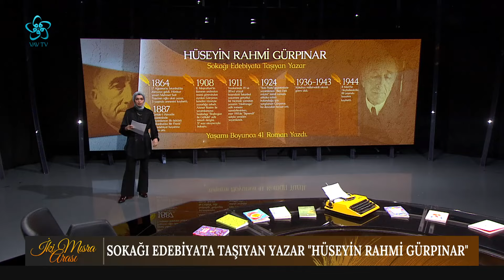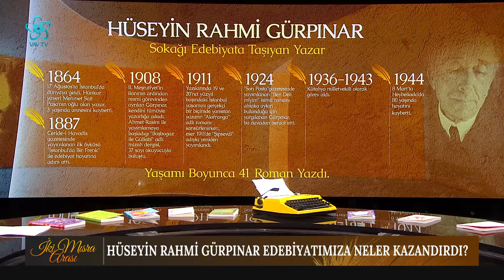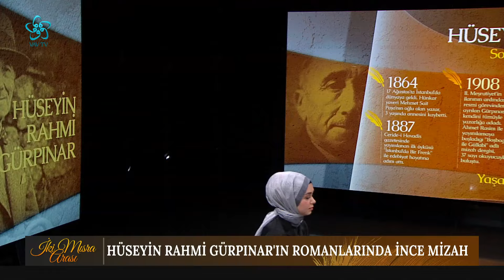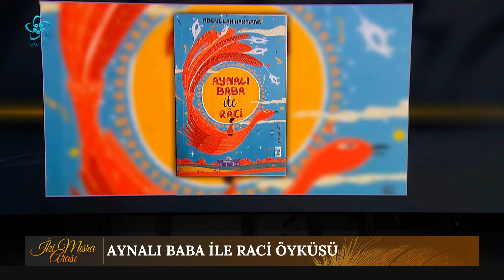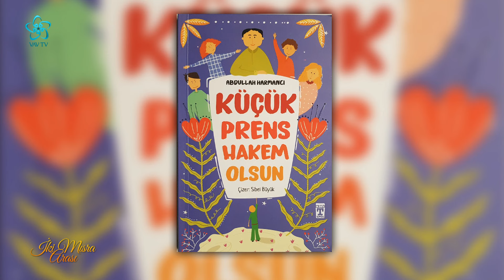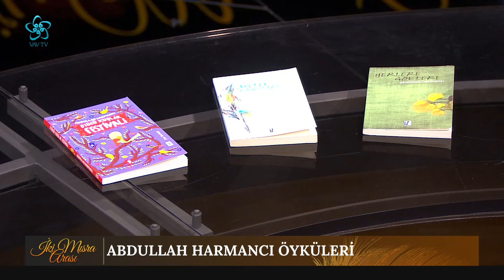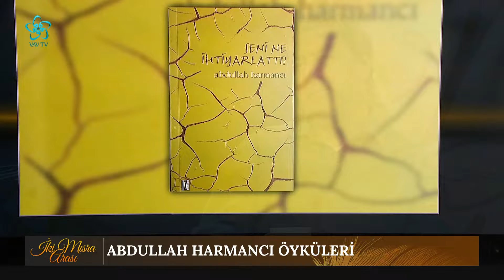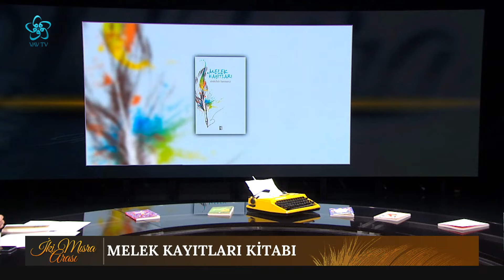Sokağı Edebiyata Taşıyan Yazar "Hüseyin Rahmi Gürpınar" | İki Mısra Arası (28. Bölüm)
Selva Turaboğlu'nun moderatörlüğünde gerçekleşen İki Mısra Arası programının bu bölümüne Abdullah Harmancı konuk oldu.

00:00 İki Mısra Arası

03:00 Abdullah Harmancı Öyküleri

09:00 Sokağı Edebiyata Taşıyan Yazar "Hüseyin Rahmi Gürpınar"

13:00 Hüseyin Rahmi Gürpınar Edebiyatımıza Neler Kazandırır?

19:00 Hüseyin Rahmi Gürpınar Romanları

24:00 Hüseyin Rahmi Gürpınar'ın Romanlarında İnce Mizah

37:00 Aynalı Baba İle Raci Öyküsü

40:00 Küçük Prens Hakem Olsun Öyküsü

46:00 Abdullah Harmancı Öyküleri

52:00 Yazar Aradığı Kitabı Bulamamış Okur mudur?

55:00 Türk ve Dünya Öyküleri